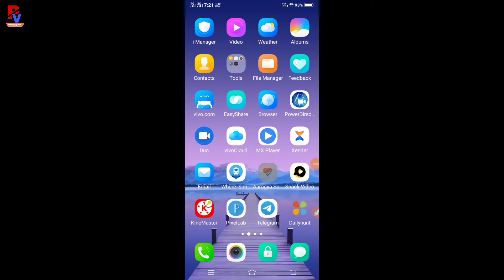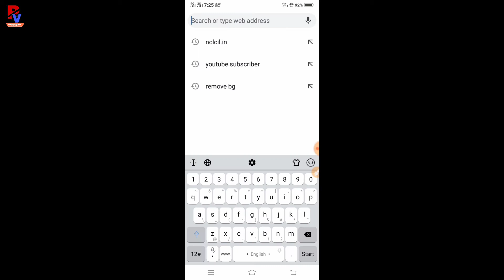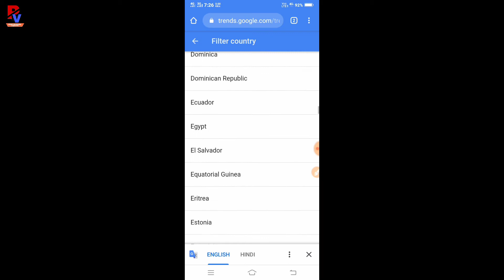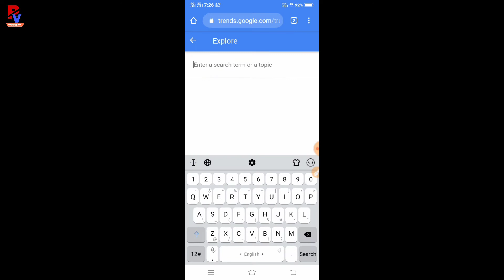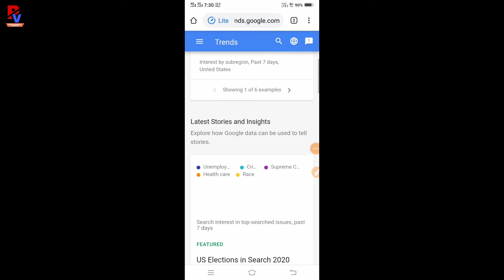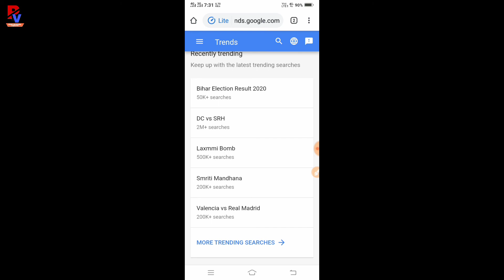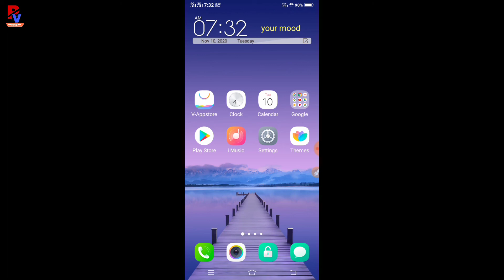Live proof | Subscriber kaise badhaye | Ab google dega 1k subscriber 1 Din Me | how to grow YouTube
Live proof subscriber kaise badhaye | Ab google dega 1k subscriber 1 din Me
How to grow YouTube channel
How gain views on YouTube

Dosto Namskar Wellcome to my channel dosto Maine apko aj ke Video me batya hai ki
YouTube videos par views aur subscriber kaise badha skte hai kevel google trending ka use kar ke.